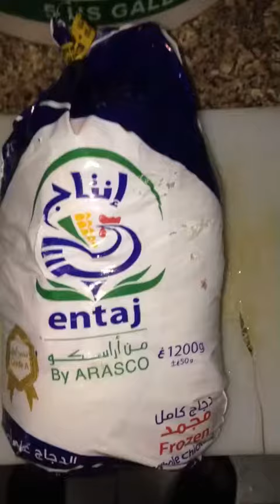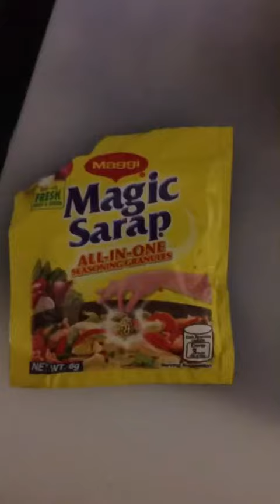simple monggo cooking here in saudi arabia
cooking here in saudi arabia